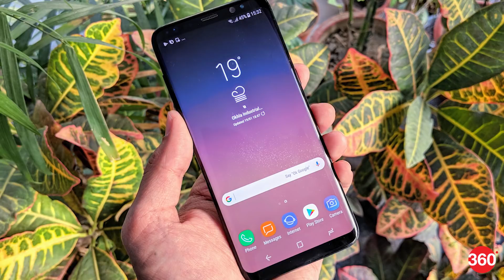Moto Z2 Force and Nokia 6 4GB RAM Variant Launched in India, and More (Feb 15, 2018)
Catch our weekly show TAG, every Friday night at 9 on the Gadgets360 YouTube channel.